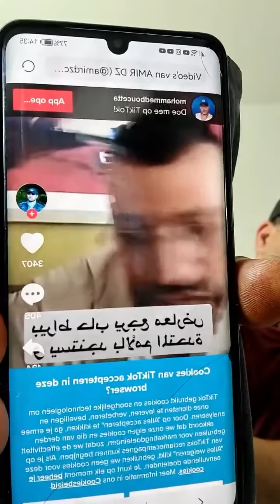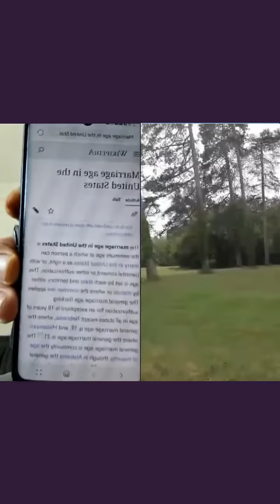دردشة خاصة 12-06-2023